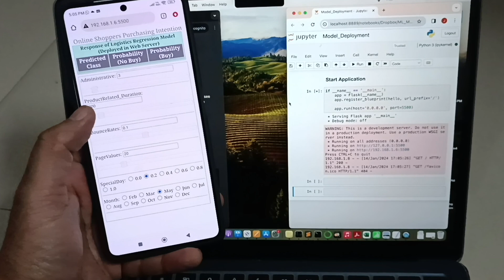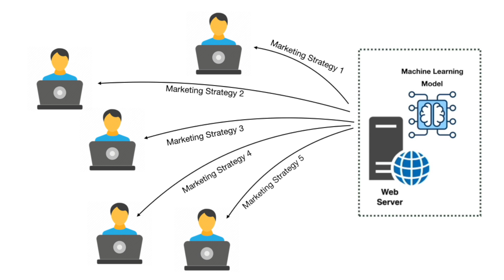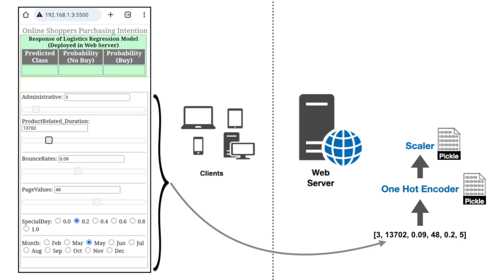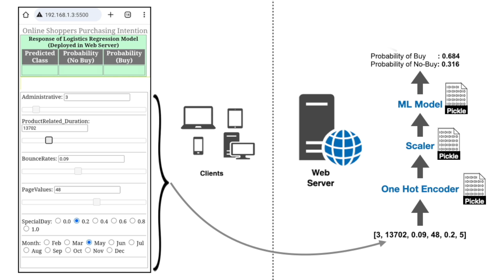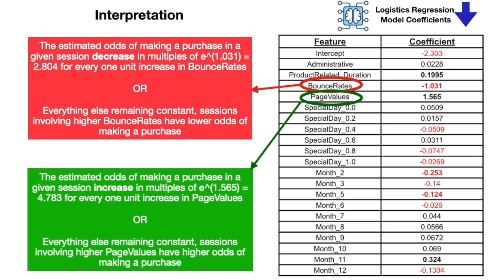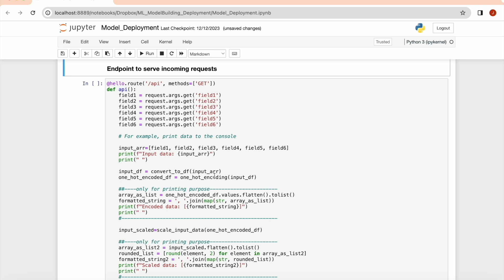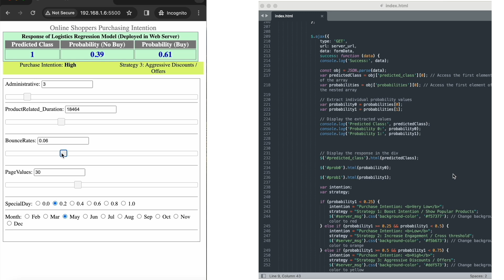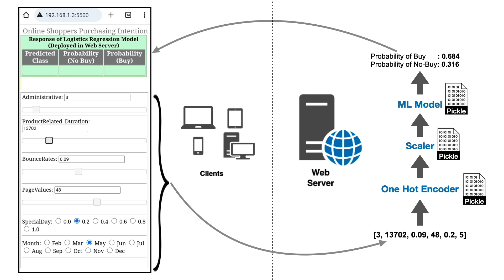A complete ML project: Train Deploy and Interact with ML model via Web Interface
The project covers the aspect of training, deploying and interacting (in real time) with a Machine Learning model. It involves training a Logistics Regression model for a binary classification task and deploying the trained model in a webserver to obtain real-time predictions via rest API using a simple web page created for this project.

Chapters
0:10 Introduction
0:54 The Dataset
2:02 Project Overview
3:09 Model Training Code
4:32 Model Coefficient Interpretation
5:27 Model Deployment Code
6:20 Interacting with Model via Web Interface
7:08 The Web Interface Design
7:43 Possible Tweaks